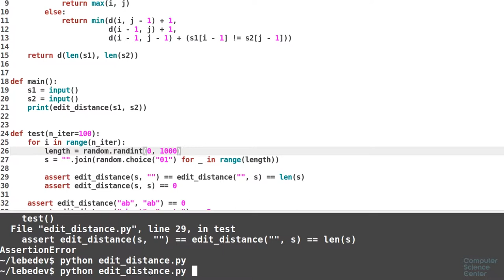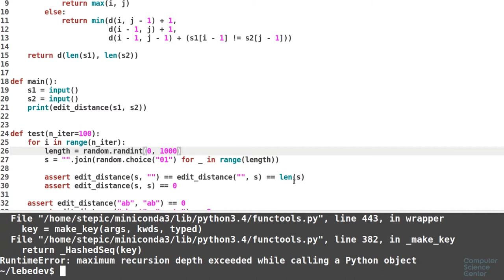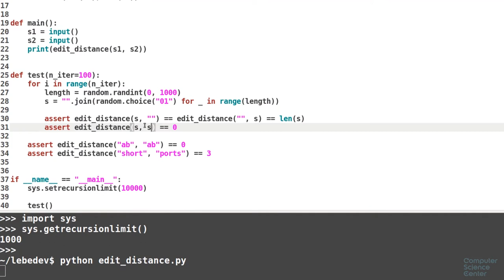Алгоритмы теория и практика Методы - 140 урок. Практика на Python: Расстояние редактирования